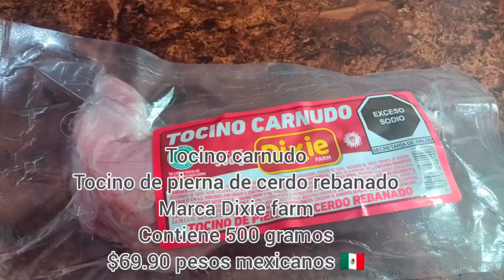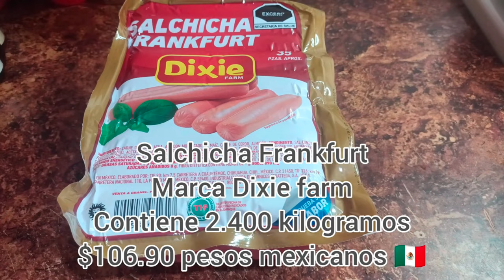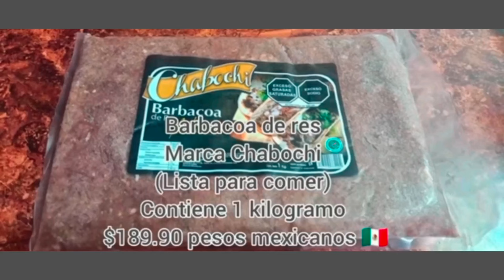Compras de despensa en tienda CarneMart de la Ciudad de Chihuahua, México 🇲🇽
Compas de despensa en tienda CarneMart de la Ciudad de Chihuahua, México 🇲🇽